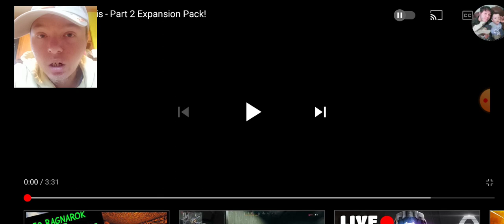ARK: GENESIS PART 2 EXPANSION PACK GIVEAWAY!! (Reaction) PS4/Xbox One S